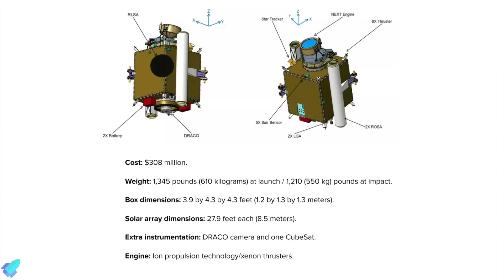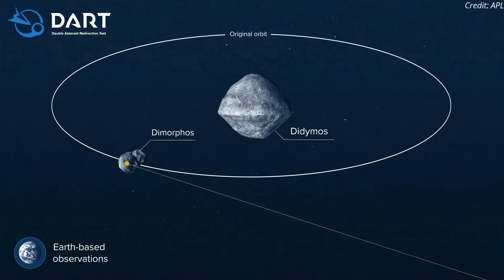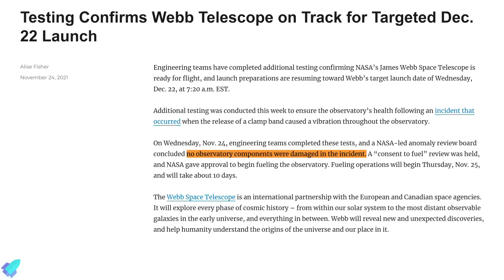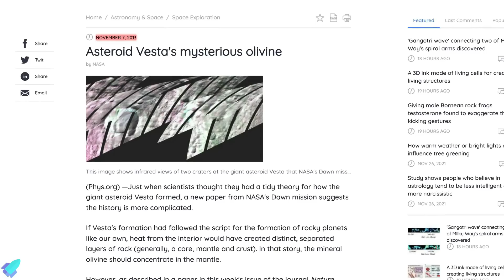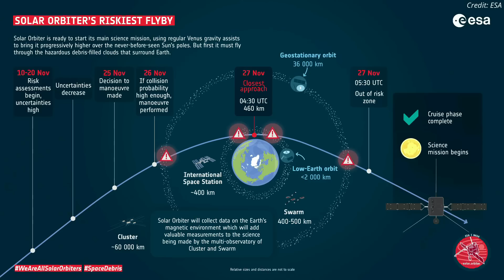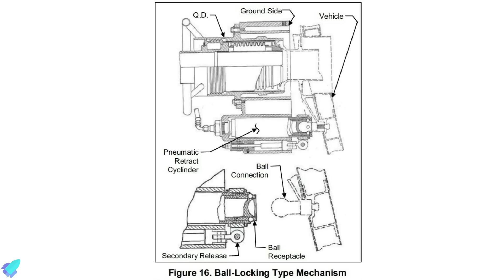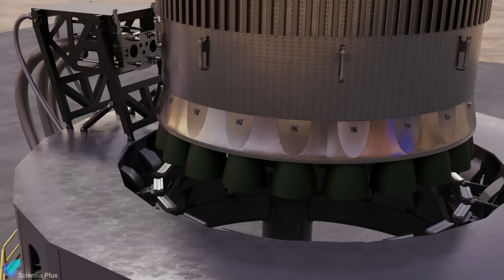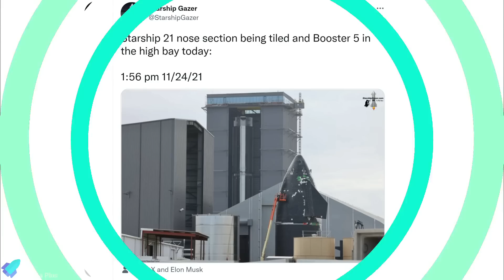Starship Launch Launch Pad Tested Twice, Quick Disconnect Added | JWST Incident, Solar Orbiter Flyby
SpaceX putting the finishing touches on the starship’s orbital launch pad. Starship quick disconnect mechanism and orbital launch pad tested. Starship-21 and super-heavy booster 5 nearing completion. NASA launches DART asteroid mission to destroy a spacecraft to potentially save planet earth. Russia's prichal docking module arrives at the international space station. James Webb Space Telescope launch delayed to Dec. 22. NASA's perseverance rover collected its 3rd and 4th samples. Mars helicopter ingenuity soars on 16th red planet flight.  ESA solar orbiter performs daring flyby around the earth, passes through space debris.

Scripted on 27th November 2021

00:00 SpaceX Launched DART Asteroid Mission
02:03 Russia's Prichal Module Arrived at the ISS
03:44 A Broken Clamp Rattled James Webb Space Telescope
04:45 Ingenuity & Perseverance are Busy on Mars
07:26 ESA Solar Orbiter's Daring Flyby Around the Earth
08:20 Starship Updates

Image Credits:
NASA
ROSCOSMOS
ESA
Ariansespace
SpaceX
SPadre
Starship Gazer
John Randolph
RGV Aerial Photography
Brendan Lewis

Video Credits:
Applied Physics Laboratory(APL)
NASA
SpaceX
ESA
ROSCOSMOS
Ariansespace
LabPadre
NASEM
Bl3D_Eccentric

Thumbnail Image Credit: Bl3D_Eccentric